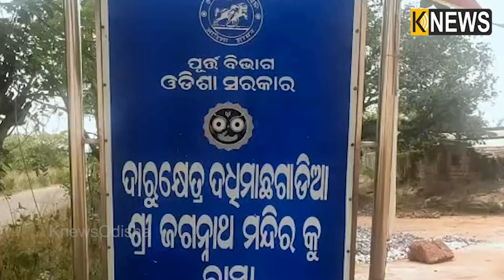ପୁରୀ ଶ୍ରୀମନ୍ଦିର ଭଳି ଏଠାରେ ବି ରହିଛି ଜଗାର ଆଉ ଏକ ଦେଉଳ , ପାଳିତ ହୁଏ ବାର ମାସରେ ତେର ପର୍ବ || Knews Odisha